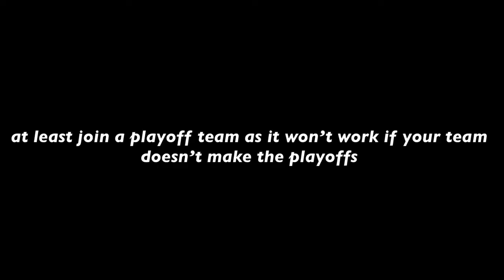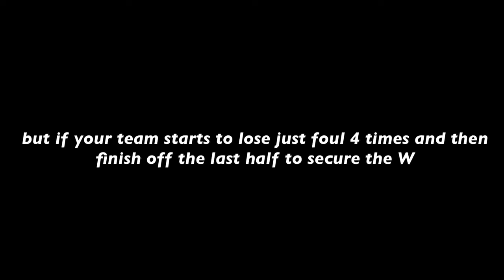HOW TO GET GYM RAT BADGE in NBA 2K22 CURRENT GEN ONE HOUR ONLY🥳💥💯